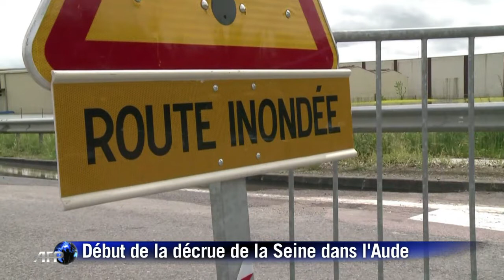Début de la décrue de la Seine dans l'Aude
La ville de Troyes et sa région, menacées depuis lundi par les inondations, était toujours au sec jeudi 9 mai et espérait la décrue, la situation s'étant stabilisée dans la matinée. Durée: 01:26